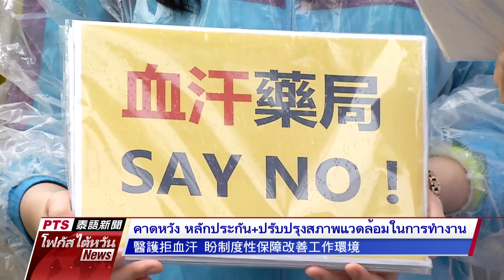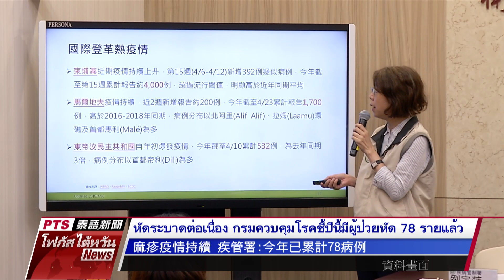20190501 PTS โฟกัสไต้หวัน 公視泰語新聞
ข่าวประจำวันที่ ๑ พฤษภาคม ๒๕๖๒

๑.  1 พ.ค. วันแรงงานสากล กลุ่มแพทย์และพยาบาลรวมตัวกันประท้วงหน้า สธ. เรียกร้องหลักประกันตามกฎหมายแรงงาน

๒.  สตม. ไถตง จับกุม ผู้ประกอบการตัดไม้จ้างแรงงานเวียดนามผิด กม.

๓.  โรคหัดในไต้หวันยังคงระบาดต่อเนื่อง "ผู้ป่วยหัดแพร่เชื้อรุนแรง" จาก 1 สู่ 8 ขณะนี้แพร่เชื้อจาก 1 เป็น 10 แล้ว เป็นกลุ่มคนติดเชื้อหัดกลุ่มใหญ่ที่สุดของปีนี้

๔.  สภานิติบัญญัติไต้หวันผ่านร่างกฎหมายฯ  แก้ไขบทลงโทษให้จักรยานไฟฟ้าต้องสวมหมวกันน็อก วาระแรกแล้ว